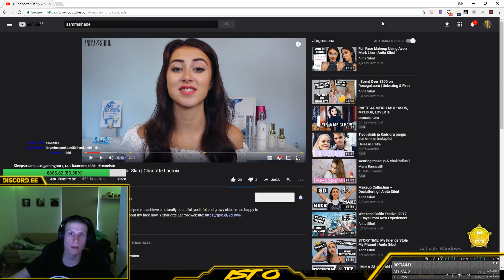Istoprocent Moments #3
Kuidas saada endale väga korras nägu ning kuidas keeta makarone?